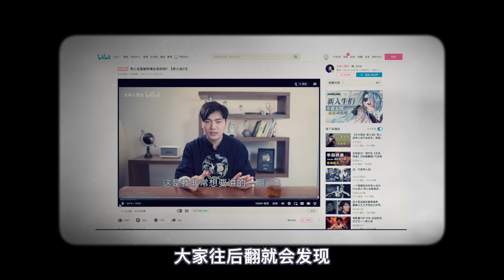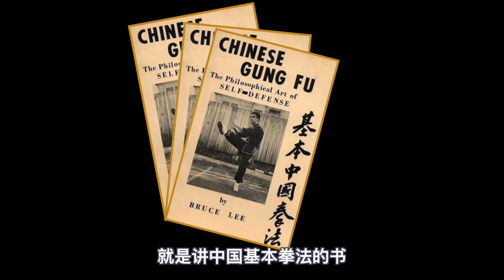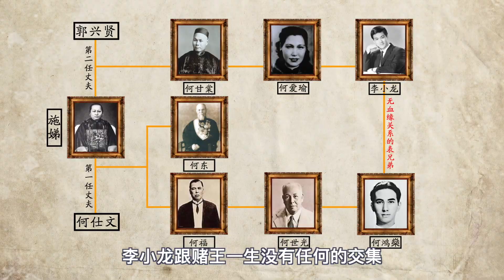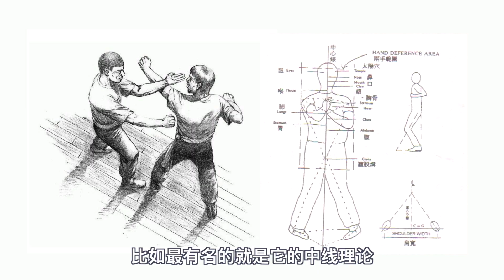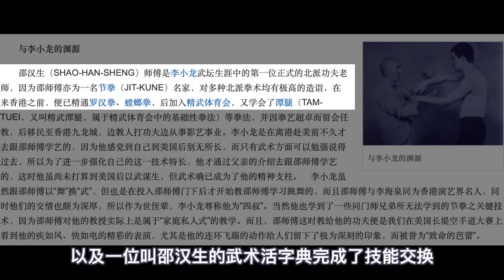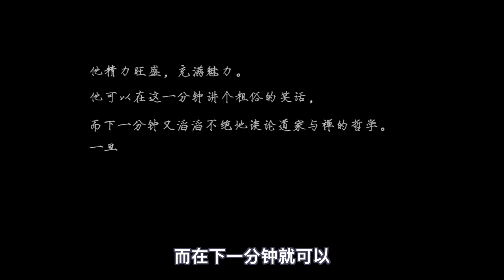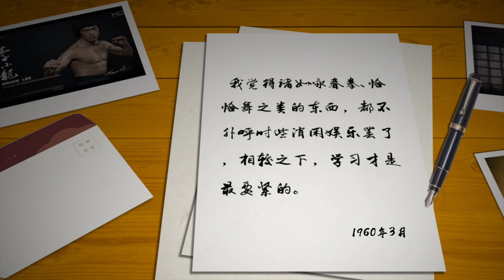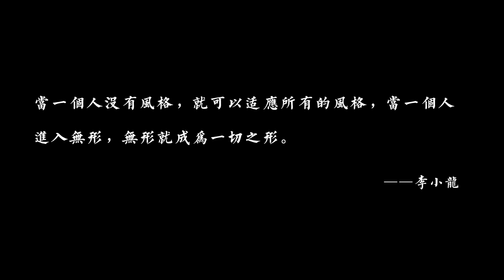师从叶问，吊打冠军，收徒功夫大师，你跟我说李小龙不能打？【李小龙02】 | 大闲人贾白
关于李小龙是否能打的问题，我研究了两三个月，这期就通过他学武的经历，讲述很多不为人知的故事，听我给你慢慢唠。

🖤欢迎大家评论、留言🖤
想要了解更多内容，也可以同步关注